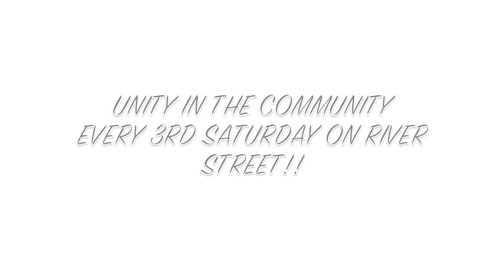May 16 Event-Groves High School Drum line Band -Unity in the Community, INC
The 3rd Sat & Sun 2015 Artist, Crafters, Entertainers & More Festival  On River Street, Savannah, GA. We create Culturally Diverse Free, Family Fun events
Filmed|Produced by 21NukeSalute